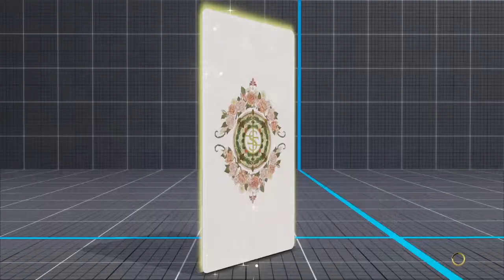SFV Champion Edition : NT-KING (AKUMA) / Match #20 / DRIZZY (ROSE) - スト5 CE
streetfighterv high level match
sf5

AKUMA VTRIGGER 2 - VSKILL 1
ROSE VTRIGGER 2 - VSKILL 2

TIMESTAMPS
0:00 Intro
0:55 Match Akuma vs Rose